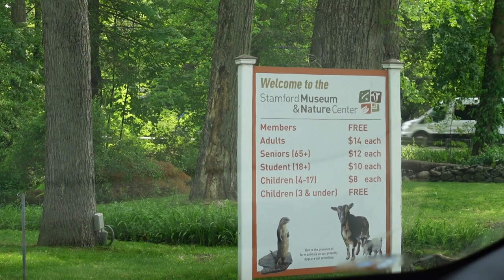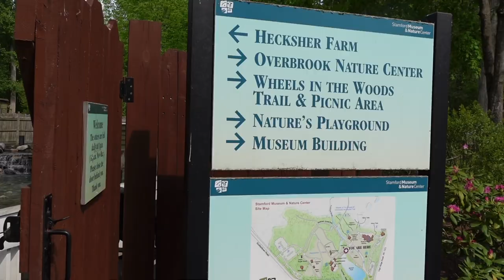Visiting the Stamford Nature Center in CT, Day In My Life as a Mom of 2